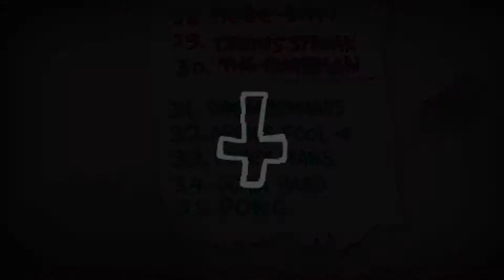APRIL'S FOOL TEIL 1 #282 The Binding of Isaac Afterbirth + [German] Let's Play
Na sowas, in diesem Run ist alles random! Außer der Boss, das muss natürlich immer der Bloat sein! Argh!

Spiel: The Binding of Isaac Rebirth/Afterbirth
Publisher: Nicalis (Indie)
Entwickler: Nicalis, Edmund McMillen
Jahr: 2014/2015s
System: PC (Steam)